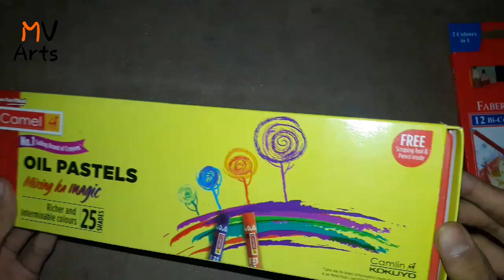Faber Castell & camel oil pastels unboxing full review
Camlin oil pastel like-Camlin Kokuyo Oil Pastel + Free 1 Drawing Pencil - 25
Camel Oil Pastels 25 Shades with Drawing Pencil

Faber-Castell 24 Triangular Colour Pencils (Cmg) Pencil